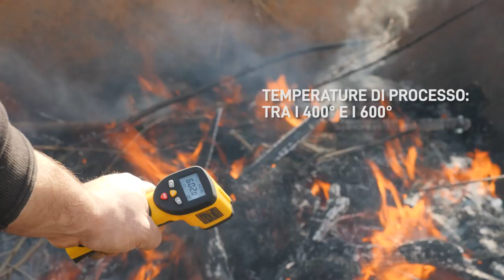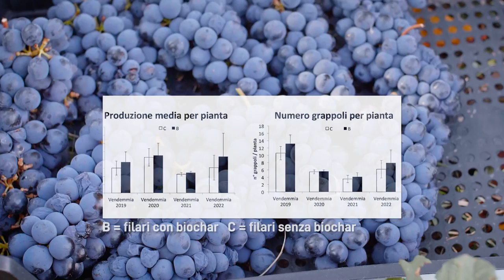BIOCHAR. Come si produce e a cosa serve 🔥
Cos'è il biochar, come si produce? Perché fa bene alla terra e alle nostre coltivazioni? In questo video, insieme all'agricoltore Cristiano Gallinella, andiamo alla scoperta del biochar. Grazie anche al contributo del vice presidente ICHAR Francesco Vaccari, che sta lavorando da anni sulla sperimentazione e applicazione del biochar come ammendante per il suolo.

* Attenzione! il video sulla produzione di biochar ha uno scopo dimostrativo.
Per preparare in proprio biochar bisogna tenere presente le normative comunali, regionali e nazionali
Potete trovare altre informazioni legali e di buone pratiche visitando il sito dell' "L'Associazione Italiana Biochar"

➤ Sito Associazione italiana biochar. ICHAR

➤ Ricerca in PDF citata da Vaccari, sperimentazione Biochar a Poggio Torselli (vigna) e bibliografia

00:00 Cos'è il biochar
02:03 Kon tiki
02:33 Accensione e combustione
03:13 Biochar e carbonio nel suolo
03:31 Fase di processo
05:22 Emissioni in atmosfera e produzione biochar
06:42 Fase di produzione biochar
07:36 Inquinamento per bruciare le potature
08:34 Spegnimento del biochar
09:44 Prodotto finale e applicazione biochar in agricoltura
10:39 Biochar, letame e compost
12:27 Biochar come nicchia ecologica
13:34 Efficacia del biochar in agricoltura
15:03 A cosa serve il biochar